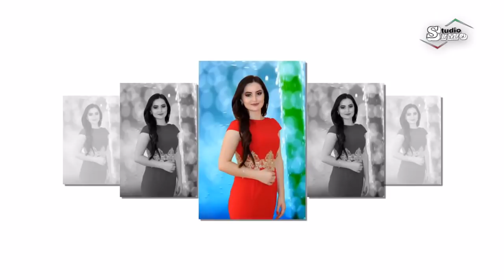Парвиноз Акназарова - Омади-Омади (2019) | Parvinoz Aknazarova - Omadi-Omadi (2019)